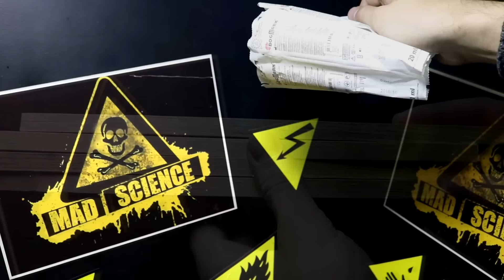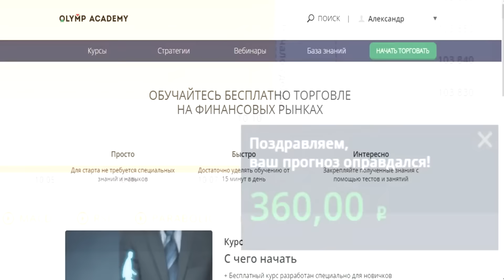ПУЛЕМЁТ МИНИГАН ИЗ ШПРИЦОВ И ЗАЖИГАЛОК